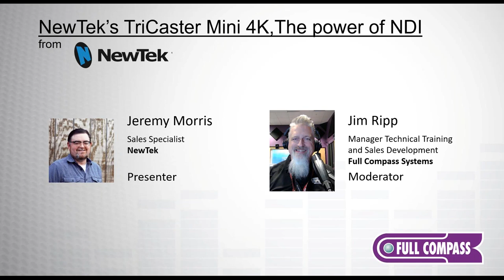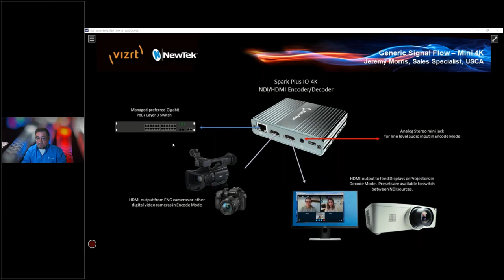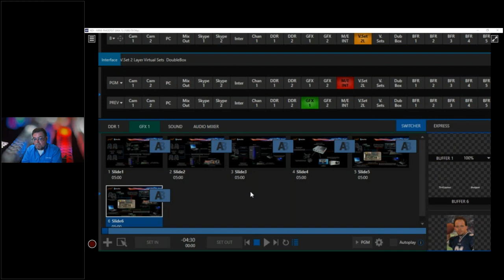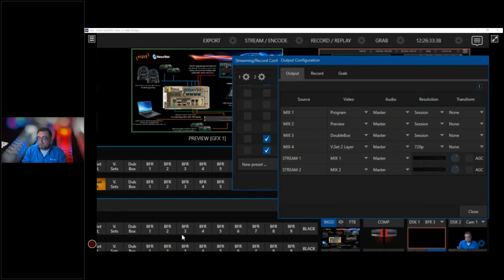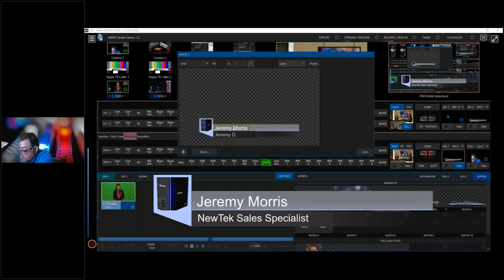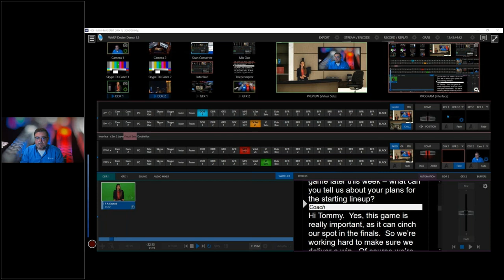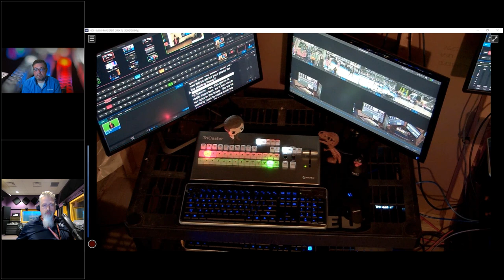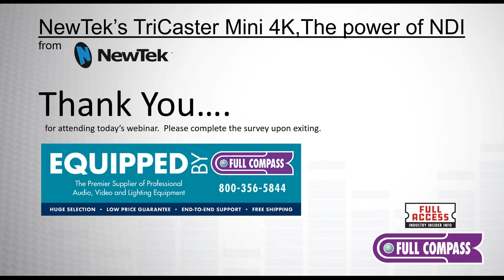Webinar: TriCaster Mini 4K (The power of NDI) by NewTek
Jeremy Morris from NewTek will be demonstrating their TC-Mini 4K Production System capable of multi-camera shoots, streaming, and recording, while incorporating graphics, virtual sets, video playback and more. Recorded: July 15, 2020.